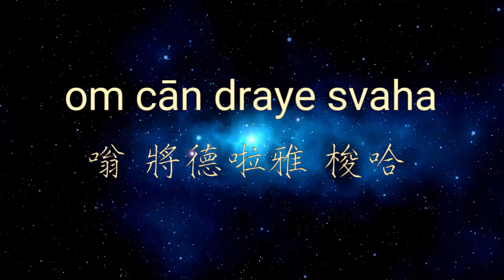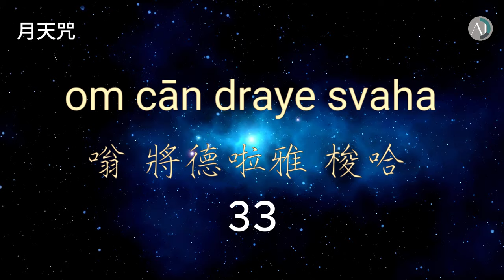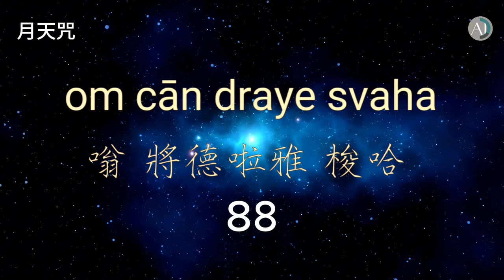月天咒 108遍 - 以月亮為核心的一個根本咒 - 治癒及穩定身體亢進的部分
om cān draye svaha
or
Om candraya svaha
嗡 將德啦雅 梭哈

簡少年頻道訪問明光老師的影片中，有關2025三大運勢預測介紹，月天咒
在 9:05 處。

月天（梵語：Candra），又譯作戰達羅、戰捺羅、旃陀羅，即月天子，也稱作月宮天子、寶吉祥天子，佛教護法之一，為天界天人。婆羅門教將月神格化，稱爲蘇摩（Soma）、蘇摩提婆或蘇摩天（Soma-deva），後被佛教所吸收，大乘佛教傳說他是大勢至菩薩或月光菩薩的化身之一。在漢傳佛教中，月天也被奉為十二天，二十諸天與二十四諸天之一的護法神，而祂的神像通常被摆在寺庙的大雄殿里。形象不定，乘鵝背之上或白鵝車，手持蓮華或上有半月形之杖，主管月。

以月亮為核心的一個根本咒
汲取它的能量會特別的強
它的作用是去治癒你身體中正在亢進的部分
幫助你亢進的地方穩定下來